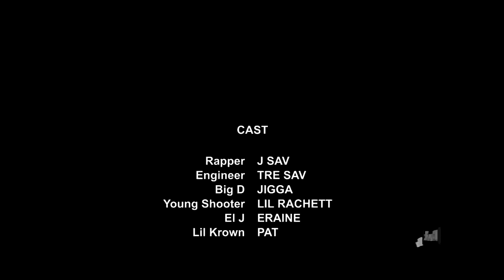The Drop Short Film On Buck Tv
Another freestyle film shot by @bucktv